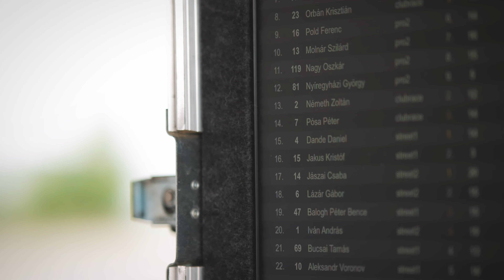Második Futam | TrackFriends Time Attack 2024 Vlog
Sziasztok!
Ennek a videónak az elkészülésével határozottan megcsúsztam, mivel Júniusban volt a TrackFriends Time Attack bajnokság második fordulója.
Az előző futamra kitúzött célokkal érkeztem, amiket sikerült végre teljesíteni ami egy 1:24:566-os idő lett.
Felvételeket újból köszönöm Máténak!

Zene:
Mason Vs Princess Superstar- Perfect (Souljunk Bootleg)

Fejezetek:
0:00 Bakik
0:41 Bejelentkezés
1:53 Montage
3:33 Onboard
5:45 Kijelentkezés